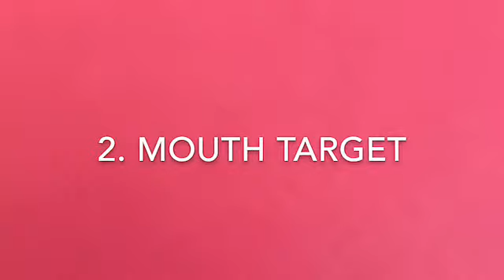WindyRidge's Dazzling Darling "Izzie" Earns Her Trick Dog Champion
Izzie is the first Biewer Terrier in the world to earn her Do More With Your Dog Trick Dog Champion (TDCH) title.